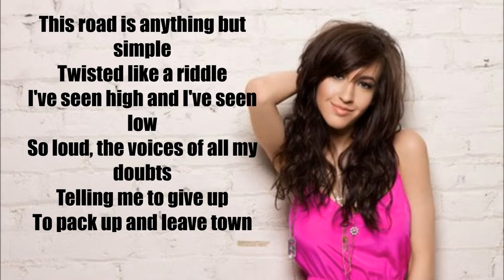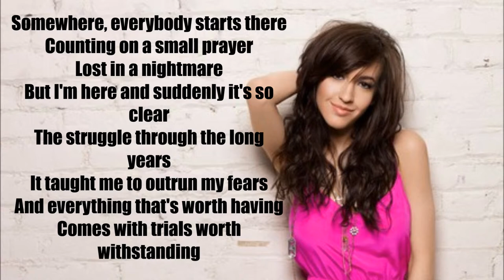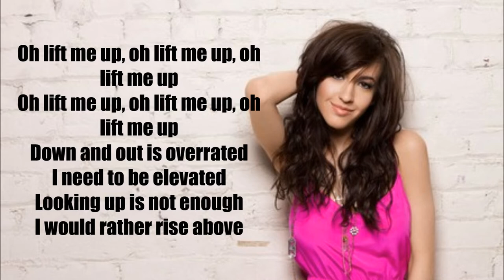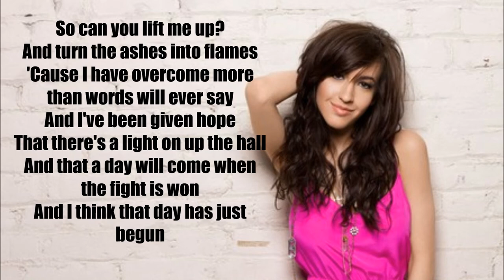Kate Voegele- Lift Me Up (Lyrics on Screen)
SOL headphones become a SOLdier of Sound and earn rewards.
Lift me up by kate voegele from album A Fine Mess. Lyrics on Screen. Enjoy!!